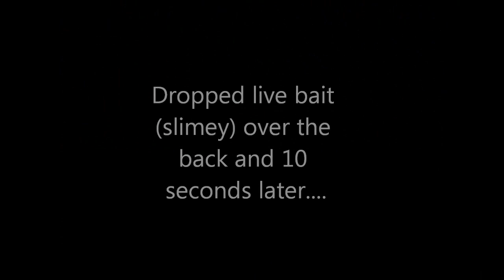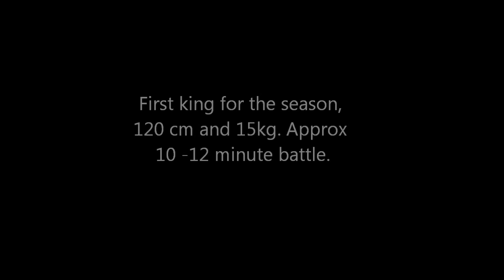Sydney Harbour Kingfish 8-12-12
Sydney King 125cm - 15kg (measurement in video is incorrect)
Gear: 35lb mono, 60lb trace, 7-12kg rod, Okuma EB40 reel.
Audio isnt very good due to the camera's waterproof case.